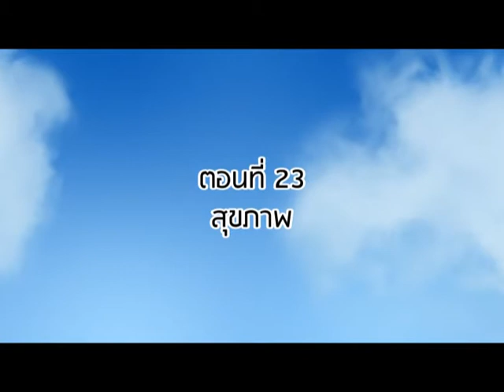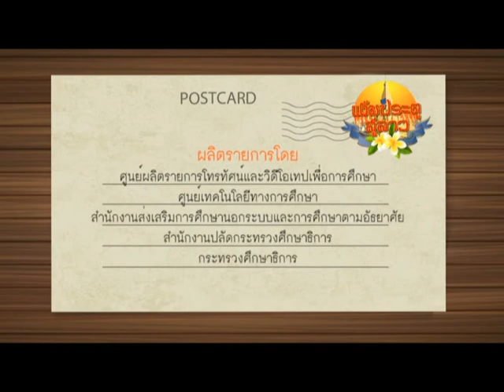(กศน.) แง้มประตูสู่ลาว ตอน สุขภาพ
รายการแง้มประตูสู่ลาว เป็นรายการชวนรู้จักคำศัพท์  การผสมคำ ประโยค บทสนทนาภาษาลาว รวมถึงเกร็ดน่ารู้ของสาธารณรัฐประชาธิปไตยประชาชนลาว พร้อมทั้งฝึกออกเสียงภาษาลาวตามแบบเจ้าของภาษา